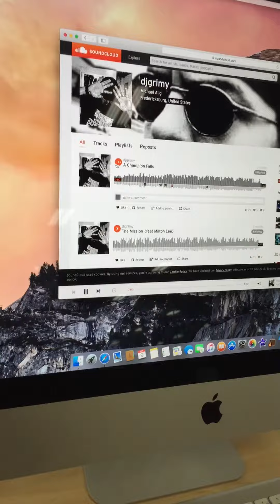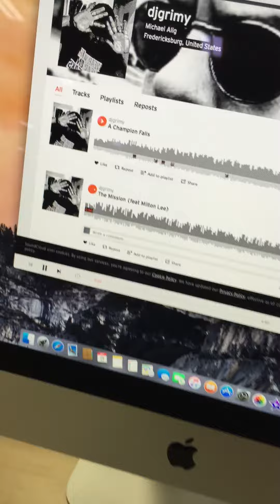Best Buy Beat Promotion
Grimy decides a good way of promoting his music is playing four different instrumentals of his at the same time in a Jacksonville, FL Best Buy. Check them out (one at a time)